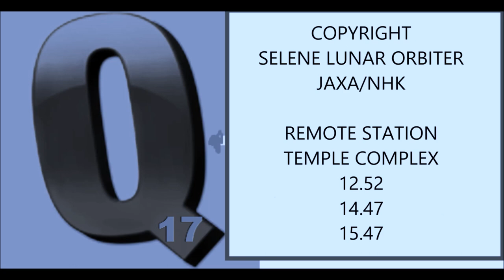MOON STATION/COMPLEX?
Here is footage from the Japanese Lunar Orbiter either overlooked or not bothered with regards to hiding dozens of anomalies. The Original footage quality is superb and better than this clip should you want to go watch it.